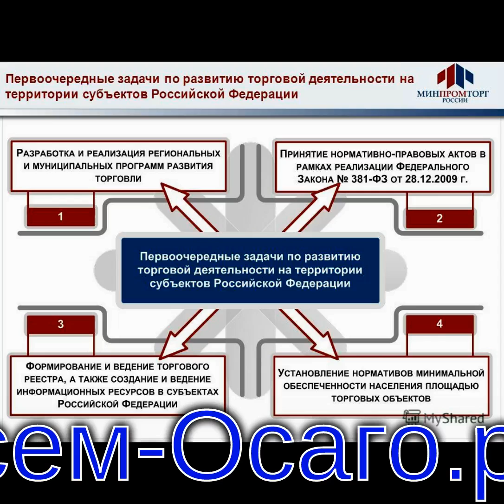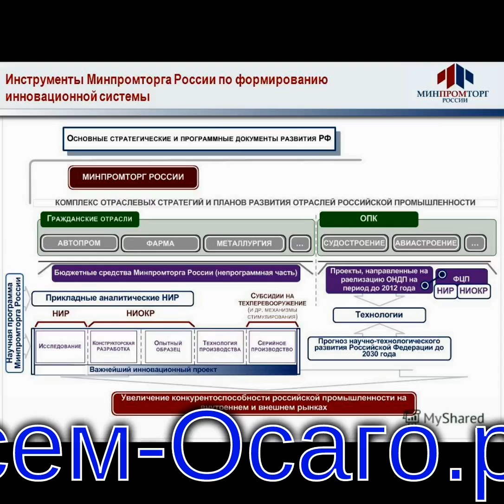Минпромторг РФ поддержит производство деталей для нового Москвича льготными займами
Контролируемый Минпромторгом РФ Фонд развития промышленности (ФРП) готов предоставить льготные займы под проекты локализации производства компонентов для новых Москвичей. Об этом сообщила пресс-служба ведомства. Кредиты ФРП выделяют на проекты по импортозамещению со ставкой не выше 5% годовых.

Одновременно на разработку электромобильной платформы для возрожденного Москвича могут выделить субсидии из госбюджета.

«Мы обязательно поддержим работу правительства Москвы и КАМАЗа по организации производства автомобилей на заводе "Москвич". На локализацию компонентов средства могут быть выделены в виде льготных займов по специальной программе Фонда развития промышленности, а разработка новой российской универсальной платформы сможет получить поддержку в формате субсидии на НИОКР», — приводит слова главы ведомства Дениса Мантурова пресс-служба Минпромторга РФ.

6 июля администрация Москвы и КАМАЗ заключили соглашение об индустриальном партнерстве в рамках проекта возрождения автобренда Москвич. На бывшем заводе «Renault Россия», который с мая принадлежит столичным властям, на первом этапе организуют сборку китайских JAC под российской маркой. До 2025 года создадут электромобильную платформу собственной конструкции.